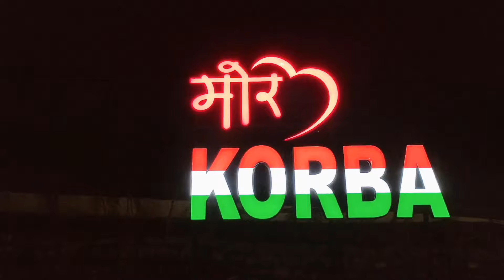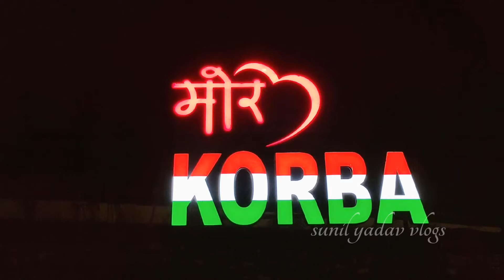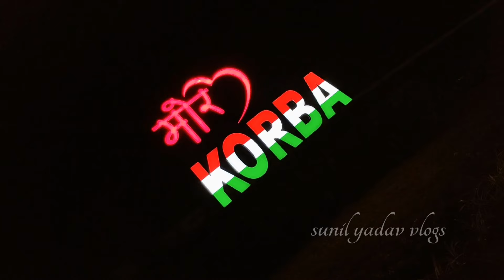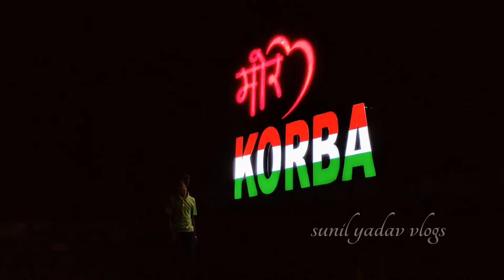korba ka famous selfe zone kohadiya me | chhattisgarh | korba vlog - sunil yadav vlogs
korba  ka famous selfie zone kohadiya me | korba | chhattisgarh | korba vlog | sunil yadav vlogs

हैल्लो दोस्तों मैं हूँ सुनील यादव आज मैं आपको लेके चलूँगा, कोरबा मुख्यालय से 5 km दूर कोहड़िया के सेल्फी जोन मे तो चलिए शुरू करते है!

fir milenge. 😊. 🇮🇳